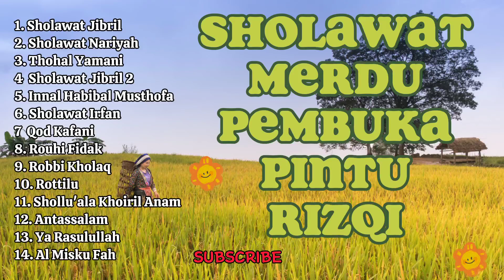SHOLAWAT MERDU PEMBUKA PINTU RIZQI | KUMPULAN SHOLAWAT | QOD KAFANI, ANTASSALAM